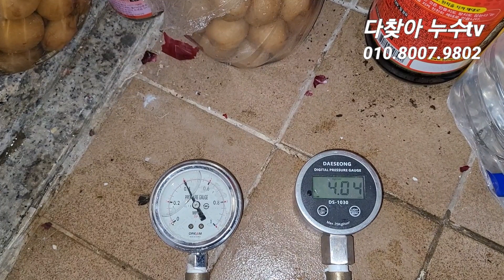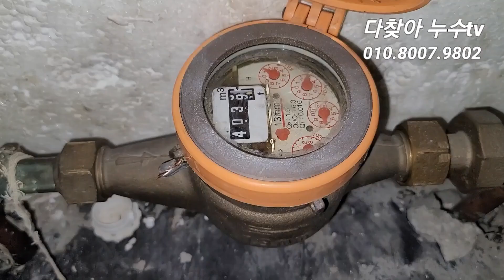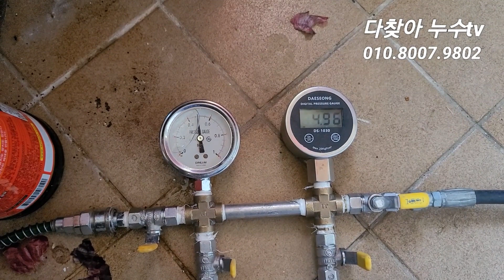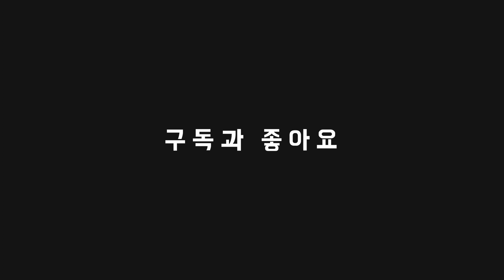누수업체 선정이 중요한 이유? [욕실 방수 문제라 해서 방수 공사했는데, 물은 멈추지 않는다!?] (사당동누수)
4층에서 누수가 발생하여 3층에 누수 피해가 발생하였는데 선행 업체에서 욕실 방수 문제라 하여 방수 공사를 했는데 물이 멈추지 않아 연락을 주셨습니다.누수피해는 심각했고 막상 탐지를 시작하려니 모든 배관이 동관으로 되어있고 옥탑방까지 있는 현장 이였습니다. 2차 방문까지 했는데 과연 해결할 수 있을까요?

※다찾아 누수TV와 카카오톡 상담하기
     gongu7356